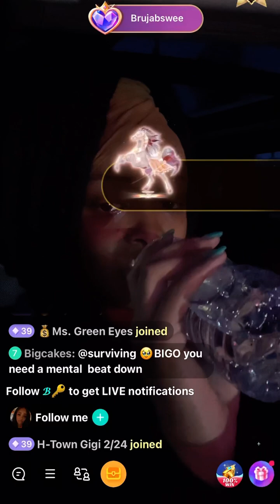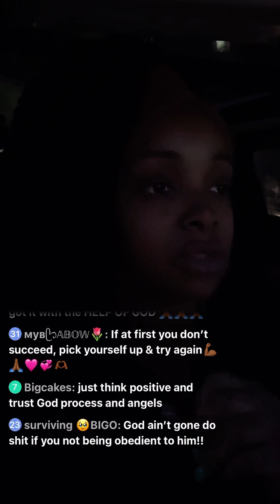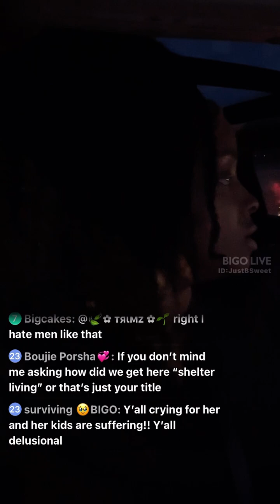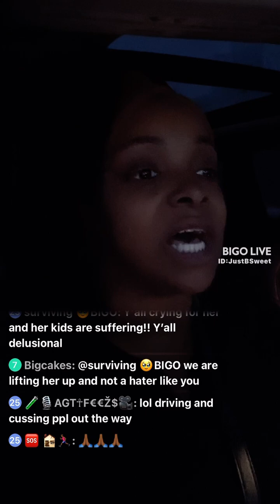Babydaddy! B speaks about life problems